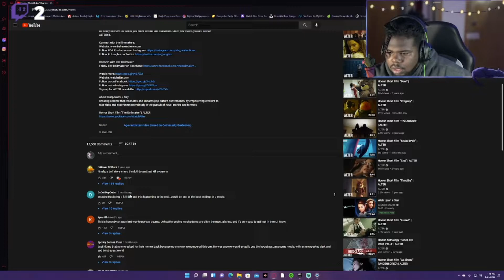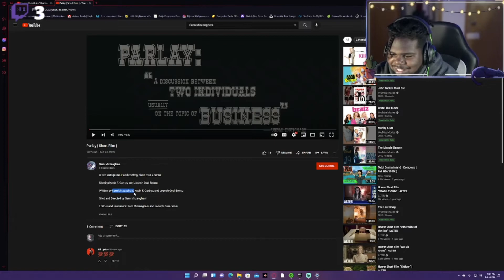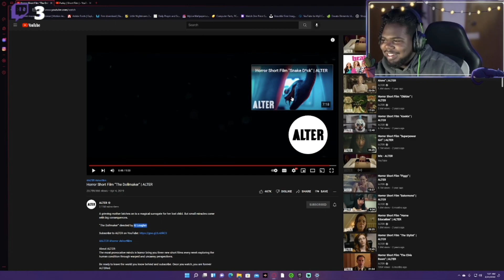Would you go this far for a loved one?? "The Dollmaker" alter reaction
I don't think what they did was techically wrong...

I do have a gaming channel called Imfosho dizzy you should check it out:

Now may the God of peace, who through the blood of the eternal covenant brought back from the dead our Lord Jesus, that great Shepherd of the sheep, equip you with everything good for doing his will, and may he work in us what is pleasing to him, through Jesus Christ, to whom be glory for ever and ever. Amen. Hebrews 13:20-21, NIV